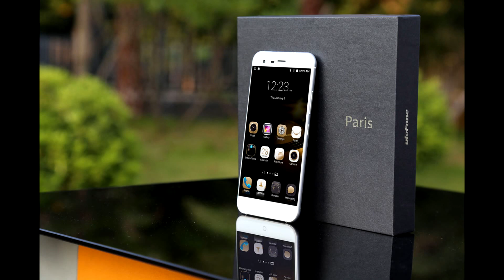Telefon Ulefone Paris i inne nagrody w konkursie Ulefone.com i Telchina.pl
Zapraszam do konkursu współorganizowanego przez w którym do wygrania jest telefon Ulefone Paris i inne nagrody.

ZAPRASZAM i życzę powodzenia